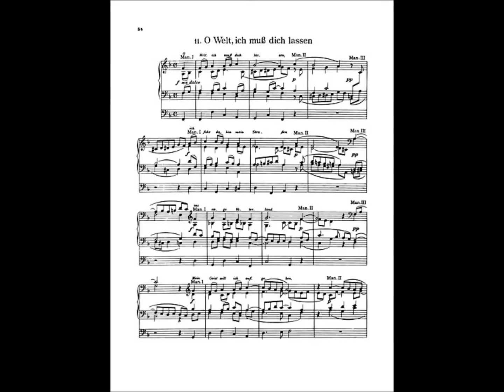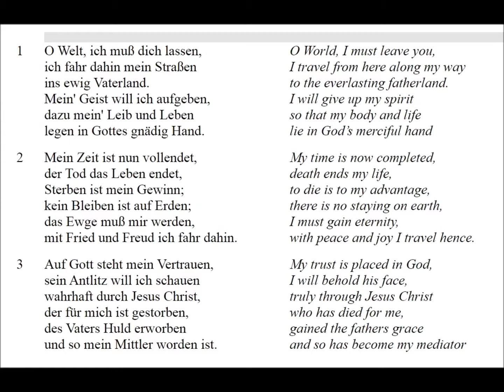Rainer Noll spielt Brahms: "O Welt, ich muss dich lassen" op. 122, 11 (Bierstadt 1973)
Rainer Noll spielt an der von ihm geplanten Steinmeyer-Orgel (1973, siehe der Evangelischen Kirche in Wiesbaden-Bierstadt die Choralbearbeitung "O Welt, ich muss dich lassen" op. posth. 122 Nr. 11 von Johannes Brahms (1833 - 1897) - Live-Mitschnitt des Konzertes am 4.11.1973.
Die elf Choralbearbeitungen op. 122 zählen zu seinen letzten Werken. Brahms schrieb sie ein Jahr vor seinem Tod (auch unter dem Eindruck des Todes von Clara Schumann am 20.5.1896), wobei er diesen Choral gleich in zwei Versionen vorlegte: quasi sein Lebewohl an diese Welt. Er lässt die Zeilenenden in einem zweifachen Echo verklingen, als ob er bereits sich entfernend auf dieses Dasein zurückblickt.